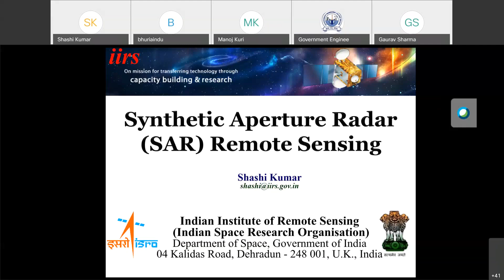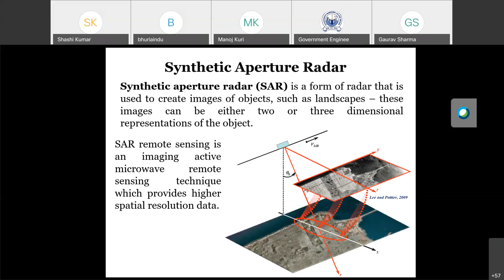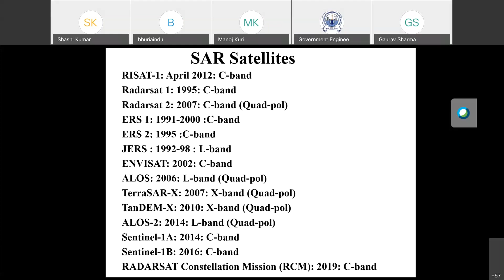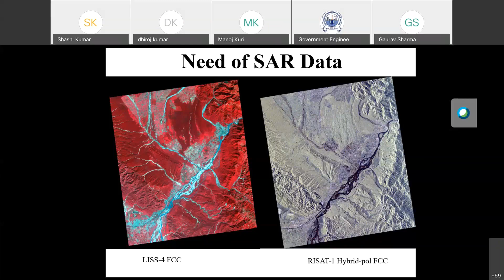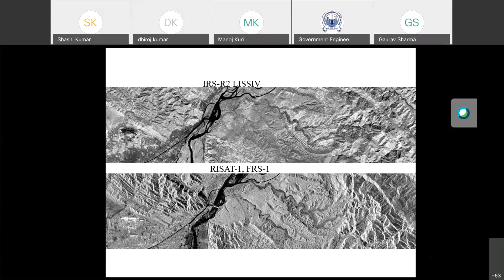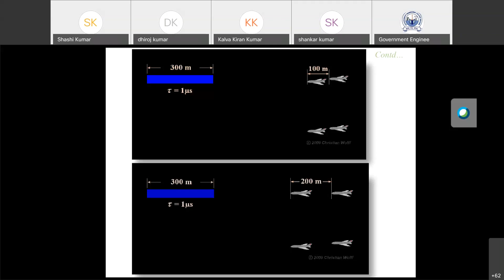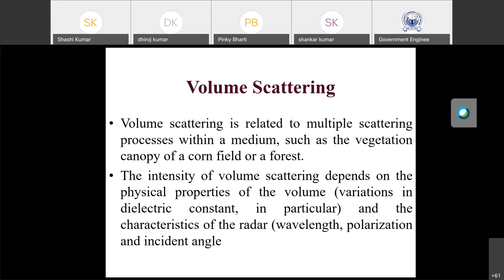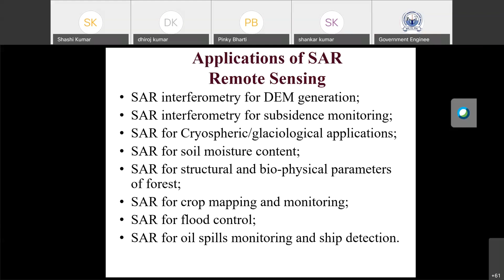Basics of Synthetic Aperture Radar (SAR)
ATAL FDP on Microwave Remote Sensing and SAR Interferometry
Day 1   Session 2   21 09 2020Monday   230PM 400PM